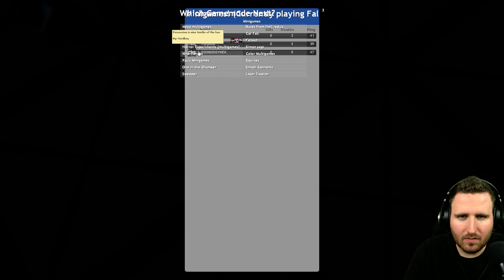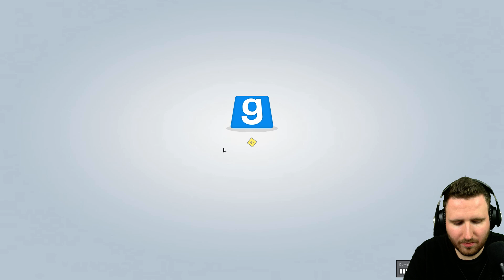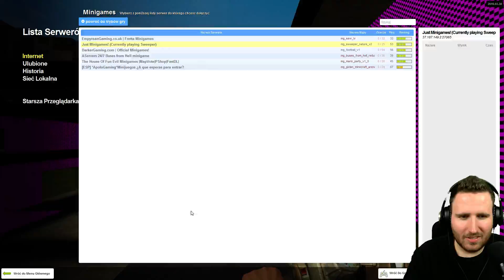Garry's Mod #24 - Minigry! Bo dawno nie było! :)